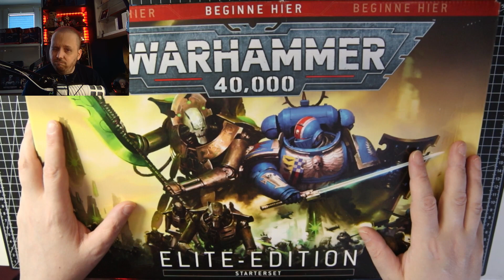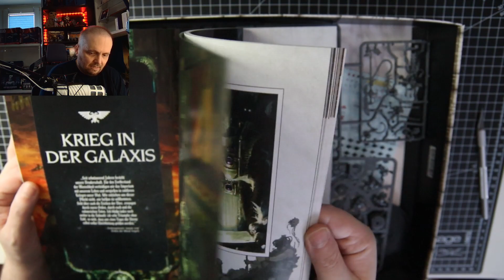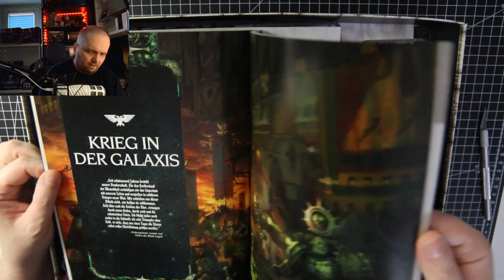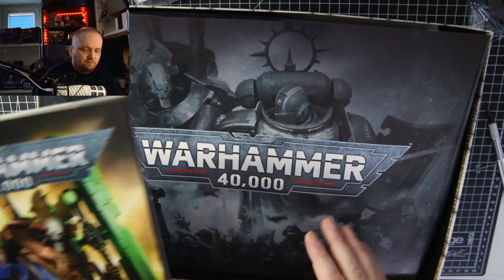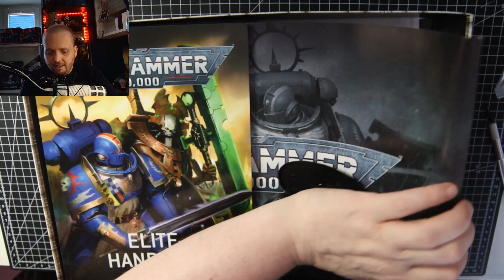Warhammer 40.000 Elite Edition Unboxing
Steam: Rettungsdackel1
PSN: Rettungsdackel81
Xbox-Live: Rettungsdackel
Uplay ID: RettungsdackelD
Mein Gaming-PC: Battlebox AMd Ryzen 9 5900x - GTX 3070ti